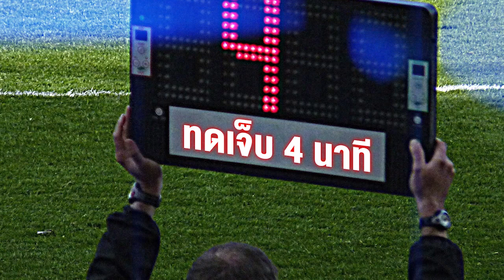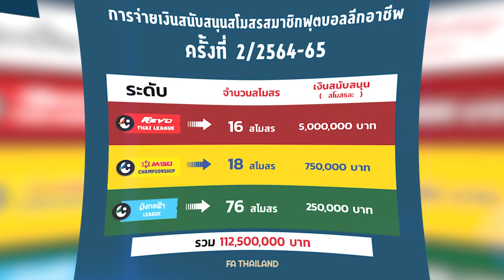โจนาธาร มิเคลสันประเดิมชุดใหญ่ OB,เวียดนามหวังไปบอลโลก2026, ไทยลีกเตรียมเลื่อนเพิ่ม | ทดเจ็บ 4 นาที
โจนาธาร ประเดิมอุ่นเครื่องกับชุดใหญ่ OB / เวียดนามหวังไปบอลโลก 2026 / ไทยลีกเตรียมเลื่อนเพิ่ม

รถยนต์ซูซูกิ เซเลริโอ
คอมแพ็คคาร์สุดคุ้มค่า คุณภาพเกินตัว ขับสนุก คล่องตัว และยังประหยัดน้ำมันมากกว่า 20 กิโลเมตร ต่อลิตร ให้คุณเป็นเจ้าของได้ง่ายๆด้วยราคาเริ่มต้นเพียง 328,000 บาท พร้อมโปรโมชั่นผ่อนสบายๆเริ่มต้นเดือนละ 1,999 บาท